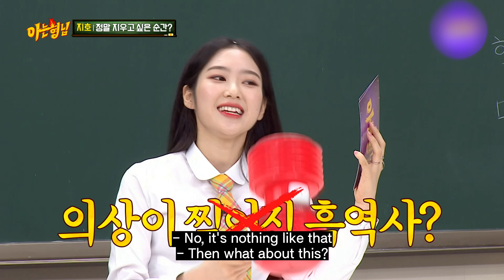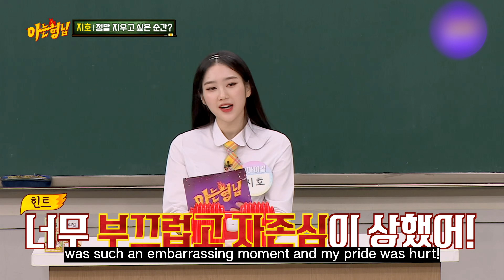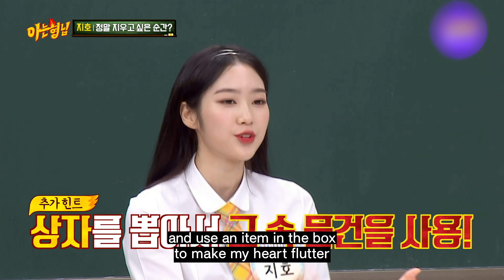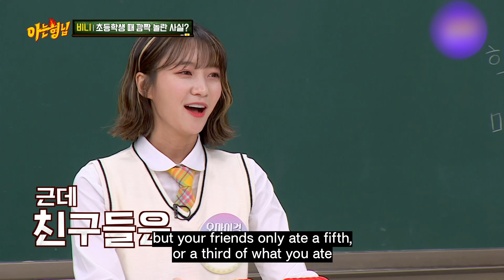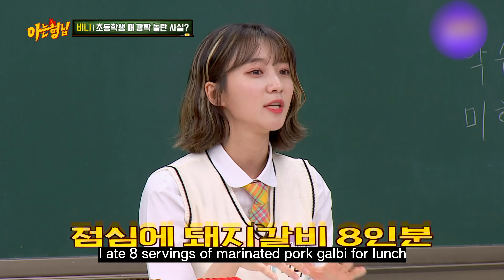OHMYGIRL HyoJung Guess about me😂😂😂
KKKKKK
HyoJung so funny